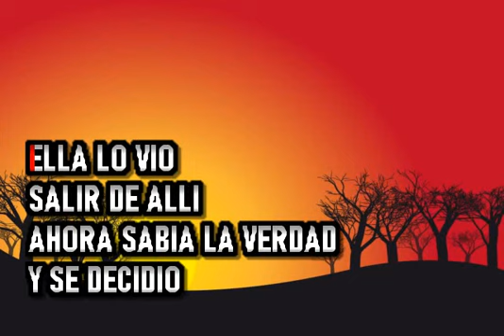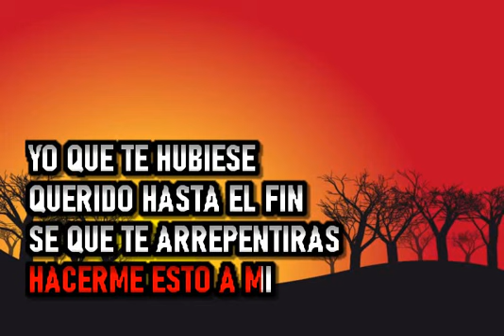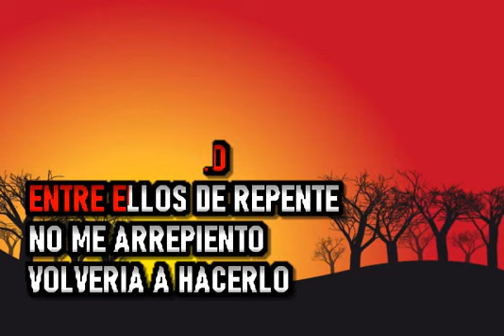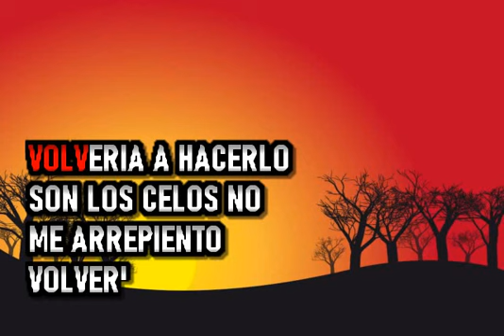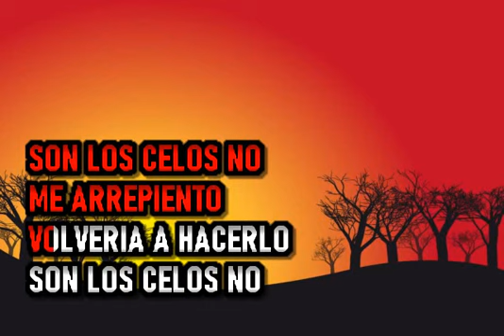Ana Belen - Como Pudiste Hacerme Esto A Mi ( Big Band ) Karaoke